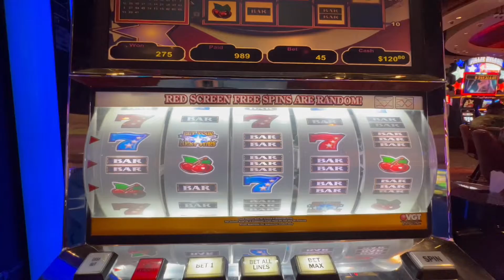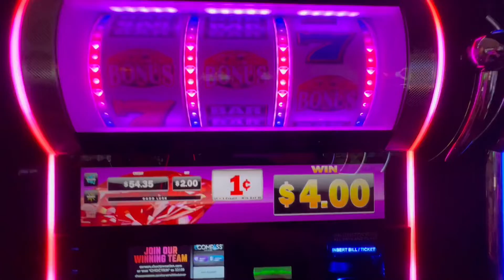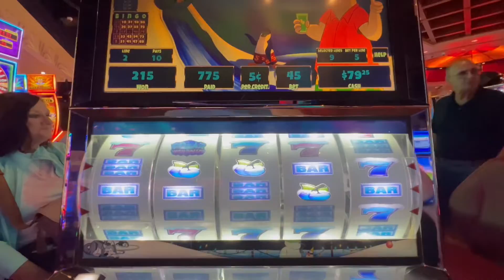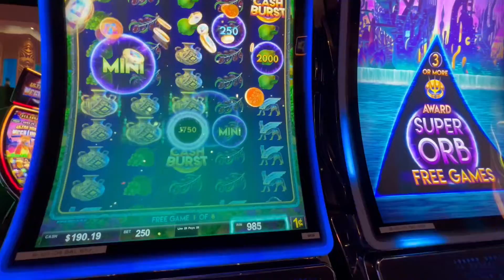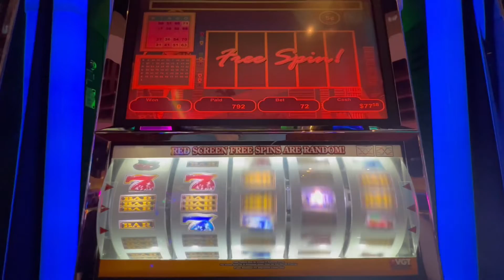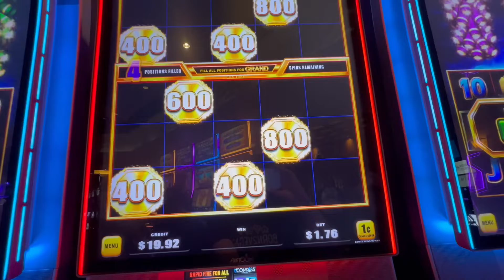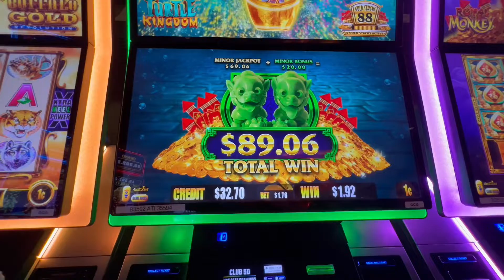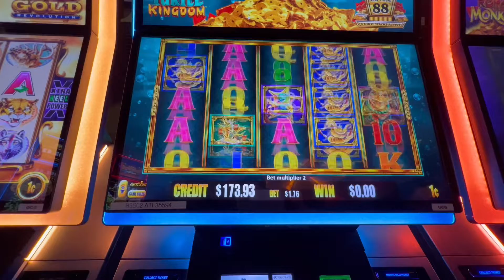The Return to Choctaw Casino!!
Returning to Choctaw casino